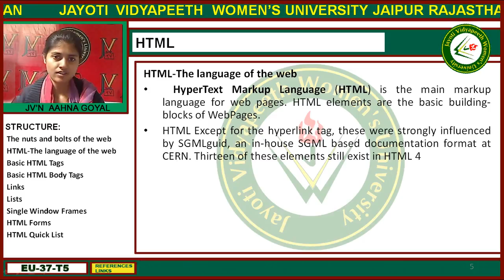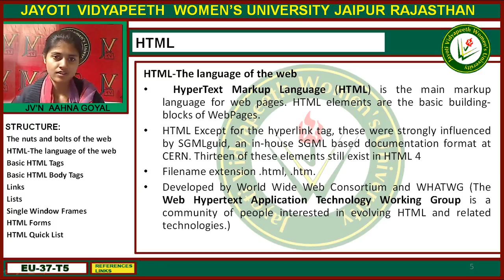Jayoti Vidyapeeth - Faculty of Engineering and Technology - Html